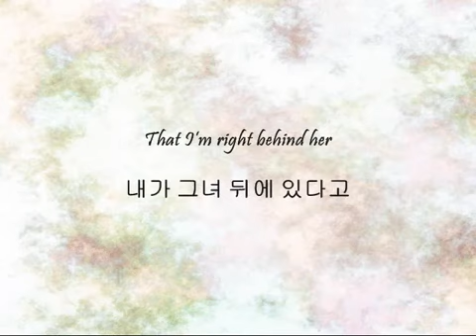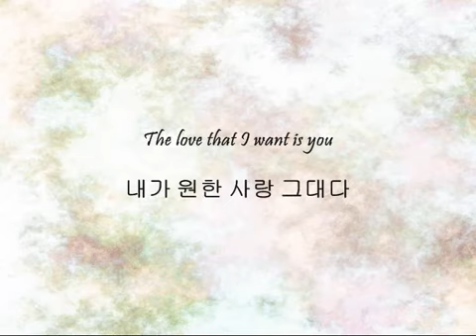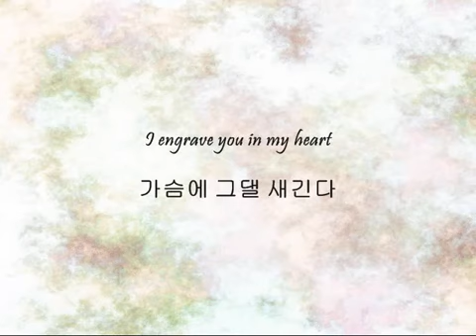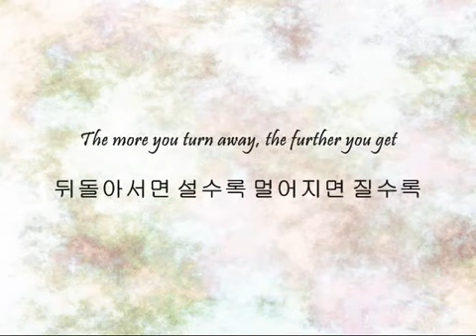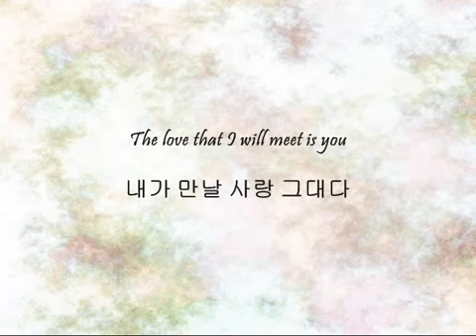ost arang and the magistrate - kwill - you are love